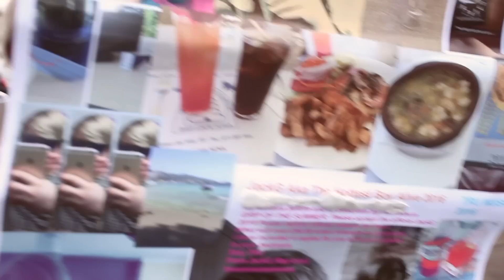JackG - Life Of A Rap Star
JackG’s biggest album yet Criminal Genius the biggeat release of 2021 in stores worldwide now:

A couple day's looking at one of the biggest stars in Hip-Hop right now JackG.

Grip Of The Summer in stores worldwide now

December 2019 UPDATE Memeulous A Lame Part 2 Coming SOON ❄️